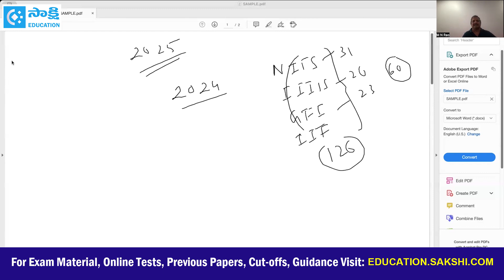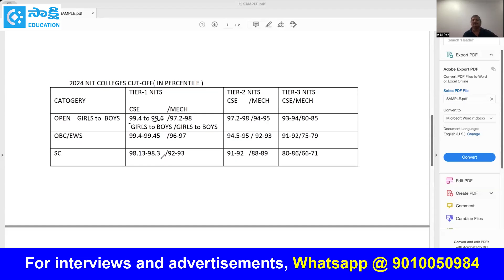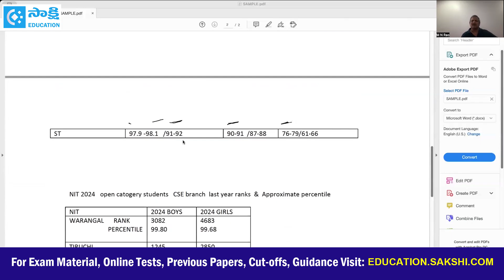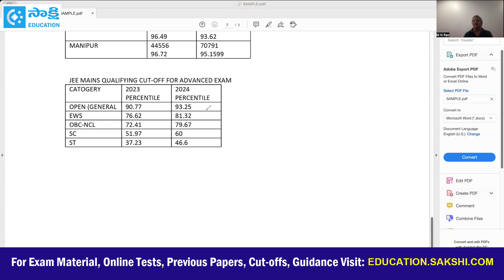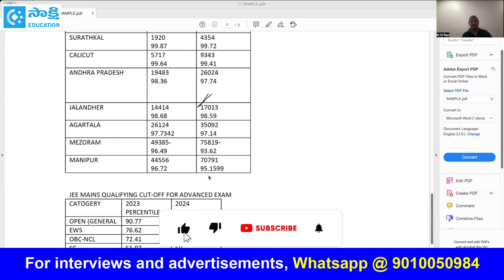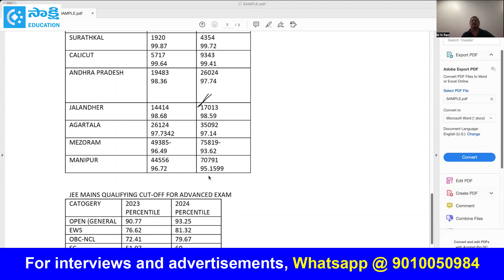JEE Mains 2025 Percentile vs College: Secure Your Seat in Top NIT with This Percentile!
sakshieducation" Wondering what JEE Mains 2025 percentile you need to secure a seat in the top NITs? In this video, we break down the percentile required for various colleges, including Tier-1 NITs like Warangal, Tiruchirapalli, and Surathkal. Find out how much percentile is necessary for Computer Science, Mechanical, and other top branches.